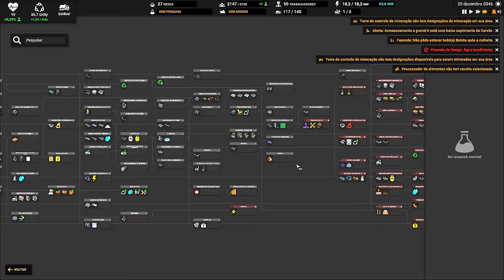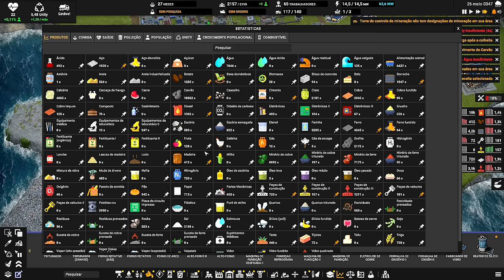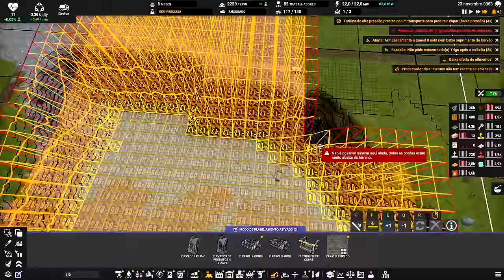⛵ Captain of Industry UPDATE 2 - Um cheiro estranho na água... EP18